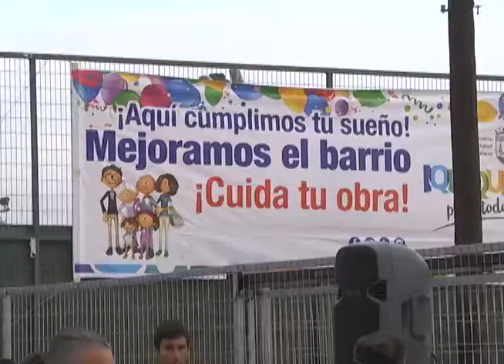AVANZA RECUPERACIÓN DE ESPACIOS COMUNITARIOS